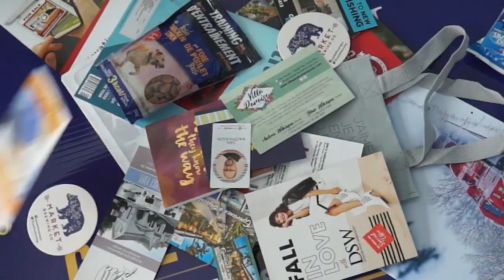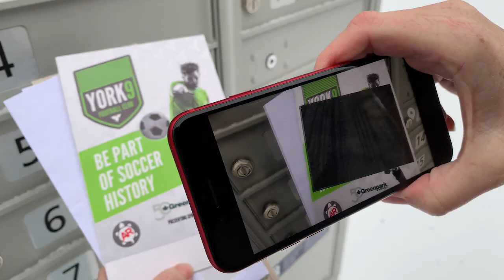snapd Delivers Augmented Reality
snapd has always aspired to bring greater connectedness between businesses, residents and organizations. And now, the snapd Hub mobile app delivers the game-changing capability of augmented reality to communities everywhere.